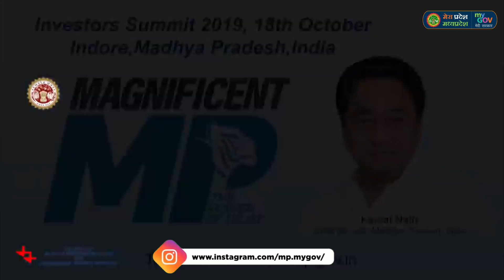Magnificent Madhya Pradesh 2019 | Investor Summit Indore 18 Oct 2019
Get ready for Magnificent MP2019 to witness the flagship investor summit of Madhya Pradesh government.

The flagship event of the MP Government will be held on October 18 in Indore.